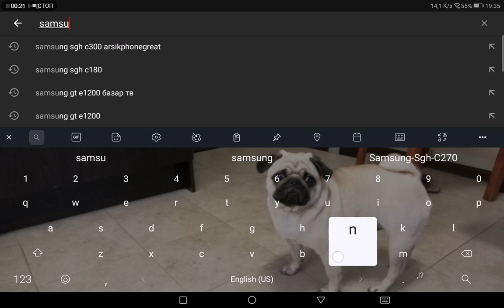they stole my video... *again*